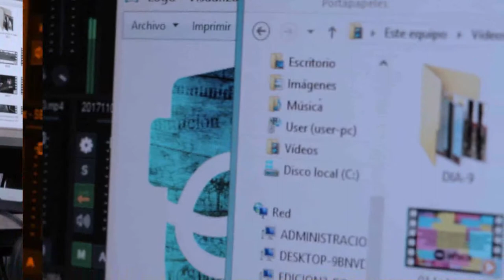ELECCIONES BARRIO LAVALLE: LA LISTA 678 SE PRESENTA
El domingo serán las elecciones en la junta vecinal del barrio Lavalle de Viedma. Hoy escuchamos a Clarisa Llauquen, candidata a presidenta por la lista 678